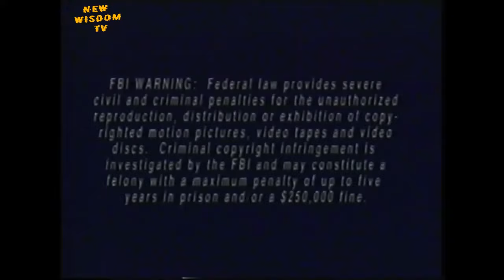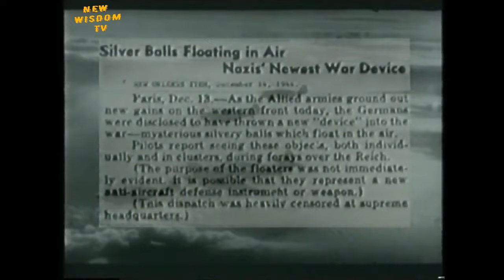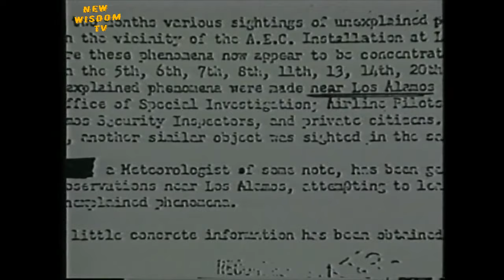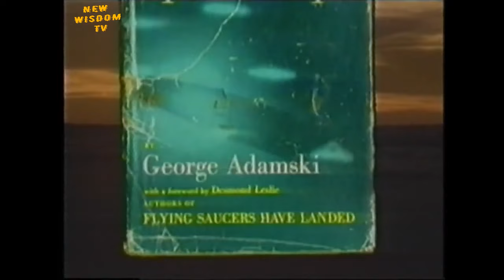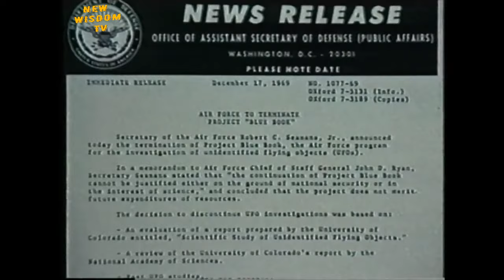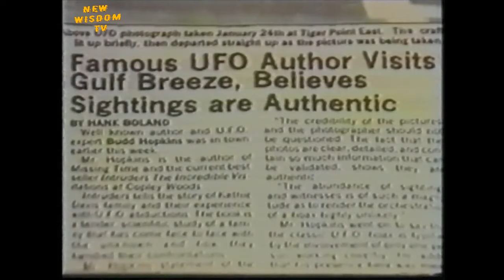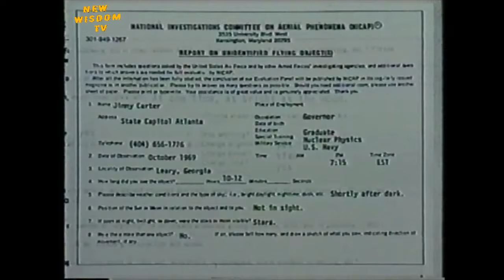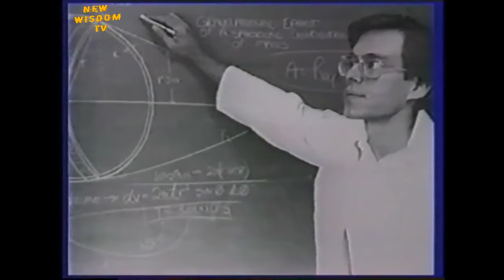UFO Documentary Phenomenon 1995 Film